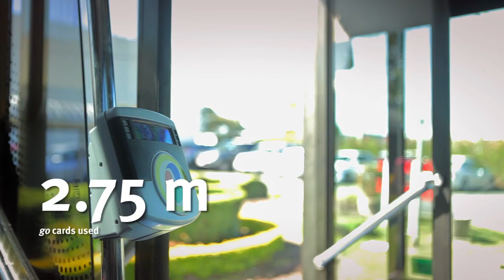TMR Fast Facts 2019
Take a ride through our recent achievements with our favourite pooch.